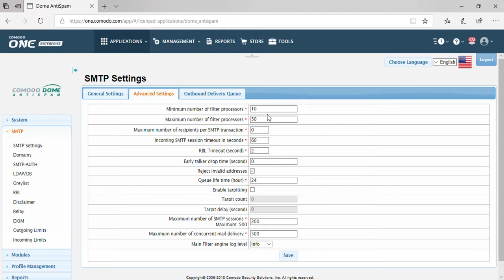Dome Antispam Dedicated : How to Configure SMTP Settings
This video explains how to configure SMTP settings in Dome Antispam service.